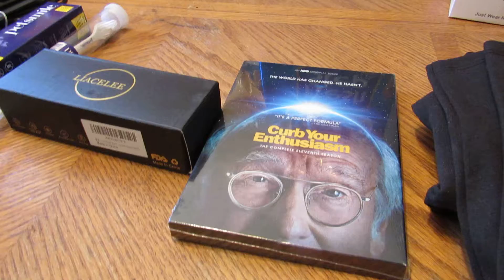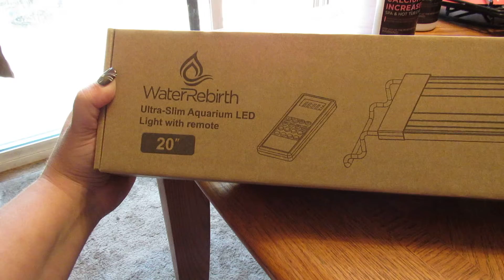Mail Call: 6/15/2022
Deals/Items I ordered:
2* Just My Size Women's Plus-Size Stretch Jersey Bike Shorts
2* P.A.N. Yellow Corn Meal – Pre-cooked Gluten Free and Kosher Flour for Arepas (2.2 lb / Pack of 1)
5* PEDIGREE Puppy Growth & Protection Dry Dog Food Chicken & Vegetable Flavor Dog Kibble, 3.5 lb. Bag
1* Fresh Step Multi-Cat Extra Strength Scented Litter with the Power of Febreze, Clumping Cat Litter,Gray, 14 Pounds

1* PAW Patrol: Rescue Knights [DVD]
1* Eraser: Reborn (Blu-ray+Digital)
1* Vetnique Labs Gulpz Pill Hiding Probiotic Hickory Chicken Flavor Dog Treats
1* MAV AquaDoc 14-oz Spa
1* Petsmile Professional Dog Toothpaste | VOHC Approved Flavored Pet Toothpaste with Plaque Control | Human-Grade Ingredients Clean Teeth & Improves Dental Health (London Broil, 4.2 Oz)
1* Curb Your Enthusiasm: The Complete Eleventh Season

Amazon Seller/Direct Ship Sent items for Promoting:
1* Kids PPSU Water Bottle with Straw, 16oz Toddlers Reusable Travel Bottle with Handle and Shoulder Strap, Leak Proof, BPA FREE, Locking Cap,Alpaca for School (Pink)
1* LIACELEE Anti Fog Stylish Round frame Safety Glasses UV400 Protection Blue Light Blocking Safety Goggles for women men
1* DYNAMIC SE 3 Pack Hat Washer for Washing Machine, Baseball Caps Cleaner Fits for Adult/Kid's Hat Frame for Dishwasher (Black)
1* Water Rebirth Aquarium Lights Fish Tank Light (Remote Controller Version, 20-26'')